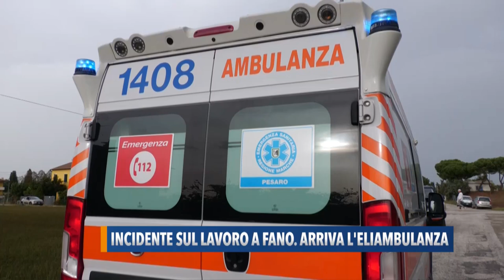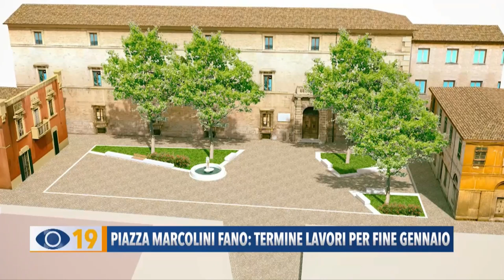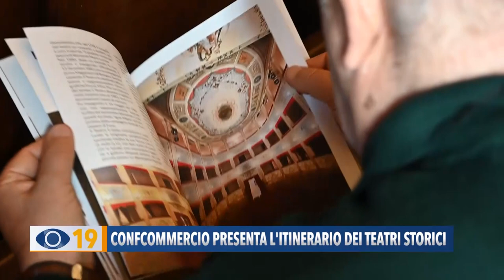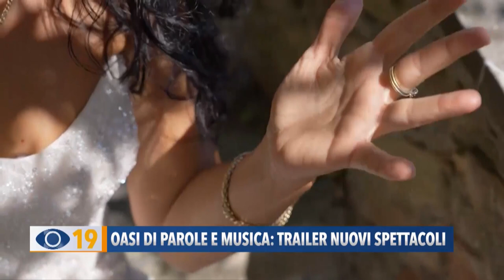Occhio alla Notizia 20 ottobre 2023